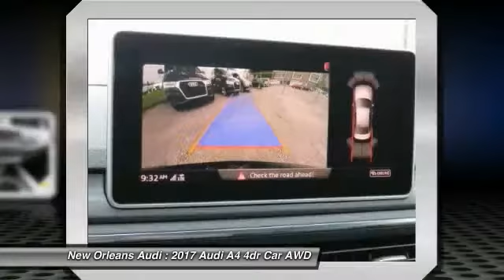2017 Audi A4 Metairie LA N009742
2017 Audi A4 Premium Plus

Looking for the right 4dr car? Today could be your lucky day. With 13 miles, this Mythos Black Metallic, 2017 Audi A4 equipped with Automatic transmission could be yours. Request more information and set up a test drive right away.